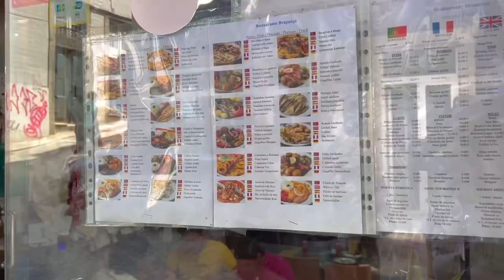My Boyfriend Giving Me So Much of Love British and Korean Couple Holiday 🌅 영국인 연하 남자친구와 유럽 여행 국제커플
* Click ! [Subtitles/CC] * [자막/CC]를 켜주세요
English / Indonesian / Arabic / Russian / French / Japanese / German / Latin / Chinese / Hindi / Malay
Subtitles are available in this video (Please let us know if you want other Language Subtitle !)

hi guys! welcome back to Alex and Leanne Original Series
we are a English Korean International Couple Alex and Leanne
we went on Portugal Holiday for Leanne's Birthday
and today's video is our 3rd day in Porto
we had famous wine testing place in Porto and went to see the perfect sun set
we will write down below of the places where we went!
XOXO

안녕하세요! Alex & Leanne Original Series에 오신 것을 환영합니다!
저희는 영국 한국 국제커플 알렉스와 리앤입니다
리앤의 생일을 맞이하여 포르투갈 포르투 여행을 떠났는데요
오늘 영상은 여행 삼일째! 포트 와인의 성지 포르투에서 와인 테스팅도 하고
언덕에 앉아 석양과 함께 맥주 한 잔까지,,,
너무 행복한 시간을 보냈습니다 ⸝⸝ ᷇࿀ ᷆⸝⸝
다음주는 대망의 포르투 마지막 에피소드! 기대 많이 해주시고

our social. 🪐

place.📍
- Jardim do Morro, 4430-210 Vila Nova de Gaia, Portugal
- WOW Porto, Rua do Choupelo 39, 4400-088 Vila Nova de Gaia, Portugal
- Jardins do Palácio de Cristal, R. de Dom Manuel II, 4050-346 Porto, Portugal

bgm. 🎧